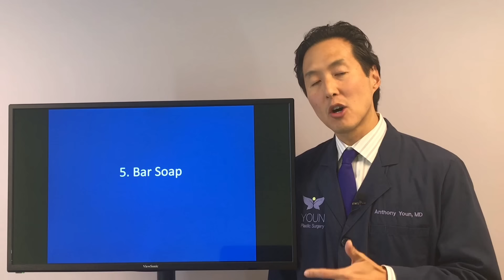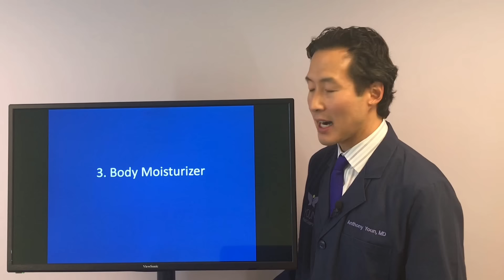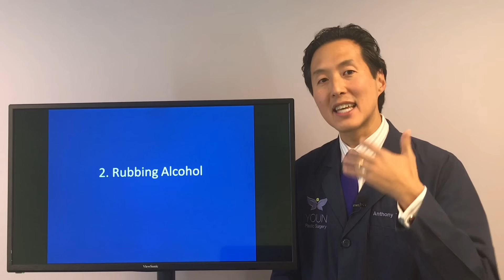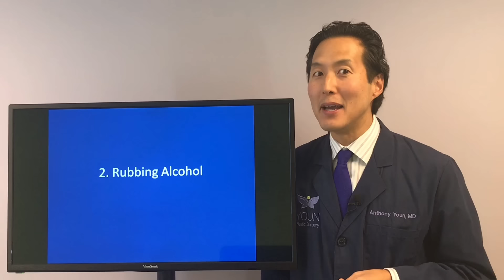What to NEVER Put On Your Face! - Dr. Anthony Youn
You might be harming your skin by what you're putting on your face! Seriously. I've compiled a list of 5 things you should never, EVER apply to your face - and I'll tell you exactly why - in this video. Do you use any of these? Hopefully NOT #1!

I offer a full skin care line based on natural and organic ingredients to help your skin look its best and fight aging - and it’s always cruelty-free!